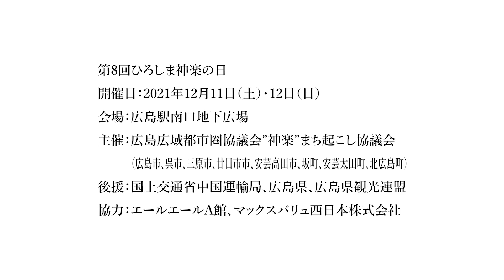萩原神楽保存会「御神祇・能舞」（第８回ひろしま神楽の日）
この映像は、2021年12月11日（土）・12日（日）の両日
広島広域都市圏協議会”神楽”まち起こし協議会が主催した
「第８回ひろしま神楽の日」の模様です。（開催概要下記参照）
県内各地に伝承される神楽をお楽しみください。

【配信映像】
萩原神楽保存会「御神祇・能舞」（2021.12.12）

萩原神楽保存会は、昭和47年9月、里内の若者十数人に声がかけられ、指導者に本手神楽人を迎えて誕生しました。現在会員は10名、年齢層は30代から70台と幅広く、毎週水曜日と土曜日の夜を練習日として練習に励み、地元はもちろん、三原市の代表的なイベント、また東広島をはじめ尾道市や竹原市など近郷の神社の春秋まつりに招かれ、神楽を奉納しています。
この地方に伝わる神楽は、備後地方の大部分と安芸の東南部一帯の地域に広く伝承されているもので、備後神楽と呼ばれており、純然たる広島県の神楽と言われています。神楽の特徴としては、侍と三吉、あるいは手下同士の喋りにより「語りの神楽」、また侍以外は殆どが面をつけることから「面神楽」とも呼ばれます。
衣装は地味で、狩衣、格衣、千早にシャグマといった軽装です。姫の舞では、女性の着物を着て舞いますが、神楽で着た着物は縁起が良いとされています。
備後神楽の歴史は古く、古来神職が舞っていたものを「本手」と呼ばれる神楽人に受け継がれ、現在では保存会により舞い継がれています。私達萩原神楽保存会も備後神楽の正統な流れを基本とし、郷土愛に燃え、伝統文化神楽の保存と継承、地域の活性化に資するよう励んでまいります。
母社：市岡八幡神社

【あらすじ】
■御神祇（ごじんぎ）
天孫瓊瓊杵尊が天降り給う時道案内したと言われる猿田彦命という武勇絶倫の神が、道案内の途中で邪魔するものを征伐しながら進むさまを、扇と剣で勇壮かつ活動的に舞い、地域や民衆の上に降りかかる災難を祓い浄めます。

■能舞（のうまい）
能舞は、神祇舞のあと余興として舞われることが多く、能狂言が転じたものかと思われます。
数多い演目の中から、主催者の要望に応えて演じる場合もあります。この鬼捕りは、天皇の勅命を受けた坂上田村麻呂が万民を苦しめ毎年その村の娘を生贄にするという大鬼を退治するという物語でお届けします。

【開催概要】
公演名：第８回ひろしま神楽の日
開催日：2021年12月11日（土）・12日（日）
会　場：広島駅南口地下広場
主　催：広島広域都市圏協議会”神楽”まち起こし協議会
後　援：国土交通省中国運輸局、広島県、広島県観光連盟
協　力：エールエールA館、マックスバリュ西日本株式会社
出演・演目：
12月11日（土）
・大草神楽子ども研究クラブ（三原市）「御神祇・八重垣」
・三谷神楽団（安芸太田町）「塵倫」
・伊賀和志神楽団（三次市）「塵倫」
・上中調子神楽団（広島市）「滝夜叉姫」
12月12日（日）
・萩原神楽保存会（三原市）「御神祇・能舞」
・河津原神楽団（廿日市市）「道返し」
・日吉神楽団（安芸高田市）「滝夜叉姫」
・雄鹿原上組神楽団（北広島町）「八岐大蛇」